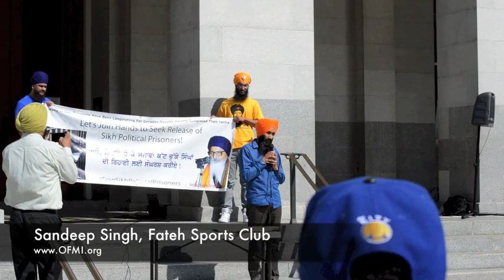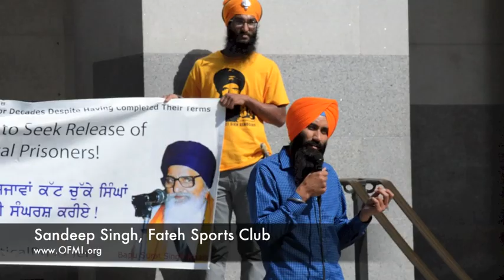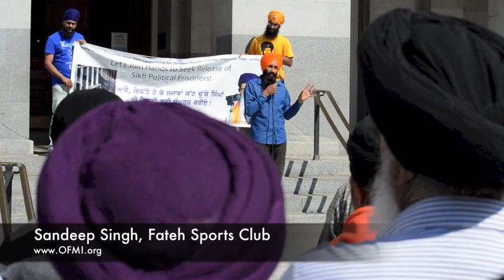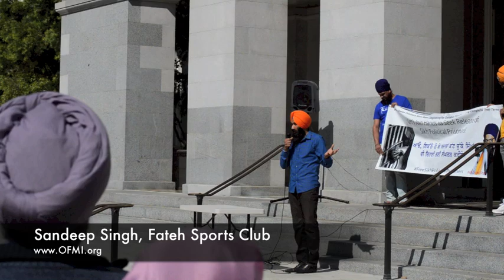Sandeep Singh: "Bapu Surat Singh Khalsa's movement will take our Sikh community in a new direction"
Sandeep Singh, a social justice activist and director of Fateh Sports Club, speaking at a rally in honor of Bapuji on May 22, 2015 at the California State Capitol in Sacramento, CA.